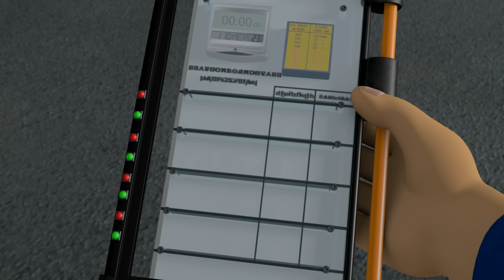Brannmann Sam Norsk | Alle sparer - Vann redder! 🚒 1 time kompilering | S9 🔥 Tegnefilm